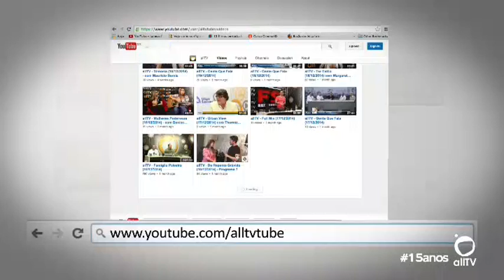PNL NAS EMPRESAS | PROGRAMAÇÃO NEUROLINGUÍSTICA | 25 05 17 |TALKSHOW SINTONIA | BETTH RIPOLLI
“PNL PARA NEGÓCIOS, FOCO EM RESULTADOS”  Marcio Nami fala sobre o que é a PNL e qual a sua importância para o sucesso nos negócios, seu diferencial comparada às técnicas tradicionais e as ferramentas que podem ser aplicadas para resultados empresariais.
Marcio Nami é escritor, Practitioner em PNL; Especialista em Coaching Administrador (Unisul); Economista (FAA); pós-graduado em Linguística (UFRJ); Mestre em Gestão e Estratégia (UFRuralRJ);  Diretor da Ponto C Consultoria;  Membro fundador do IBECOOP – Instituto Brasileiro de Estudos em Cooperativismo; Membro da Comissão de Direito Cooperativo da OAB/RJ (2013/2015); Conselheiro da Confebras – Confederação Brasileira de Cooperativismo por dois mandatos;  e autor dos livros: “Viabilidade das Cooperativas Abertas” , “Visões do Cooperativismo” “Views of Cooperativism” , “PNL e Cooperativismo” e “Geração Coach”.
Saiba mais sobre conteúdos transformadores